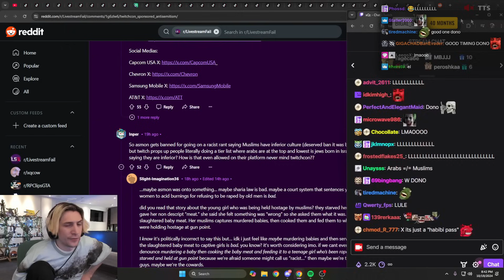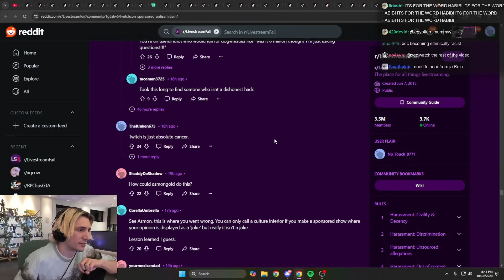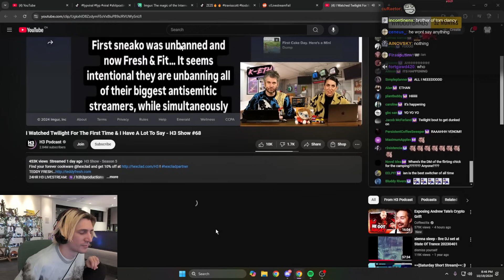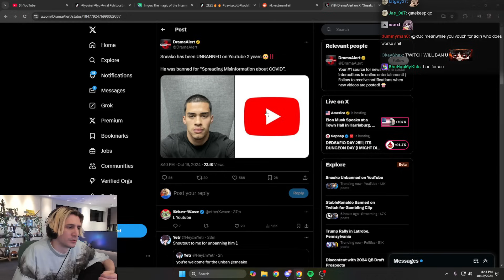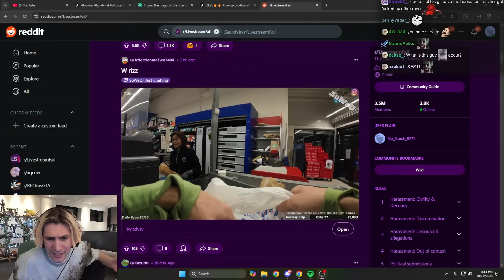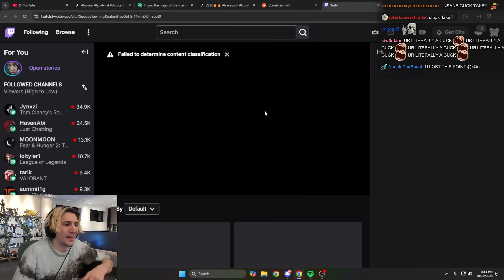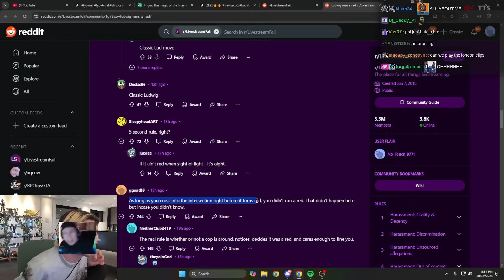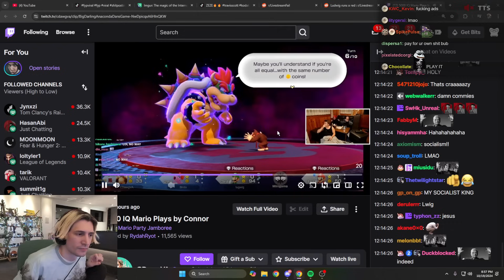xQc Reacts to Livestream Fails!